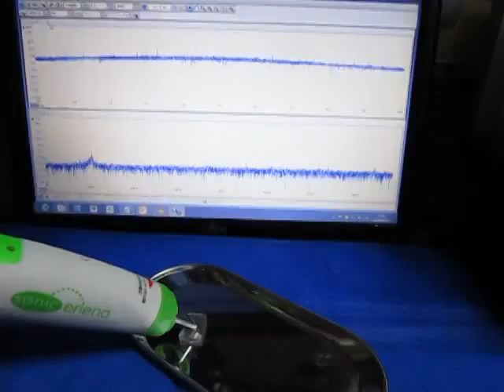超音波の測定・解析・評価技術 Ultrasonic technology